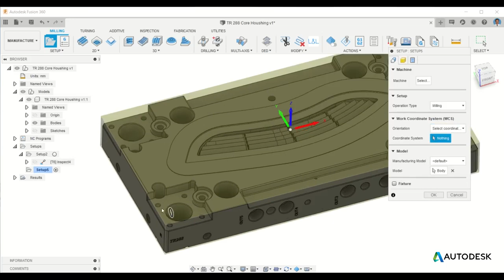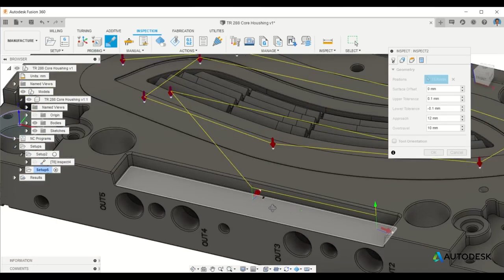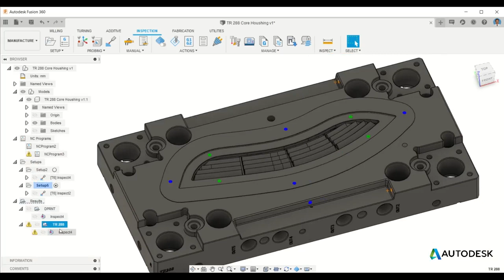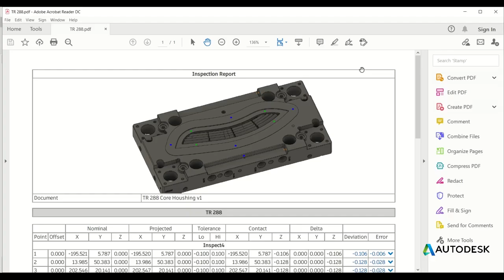Fusion 360 - Probing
Surface Inspection is a powerful Fusion 360 Manufacturing Extension feature that allows the user to check complex freeform surfaces directly against CAD. In combination with existing features in Fusion 360 it provides a coherent extended workflow, creating a single solution for part manufacturing and verification, making it easier to create a continuous shop floor process.